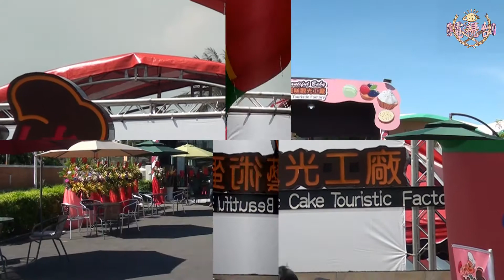飲食休閒‧彼緹娃藝術蛋糕觀光工廠開幕